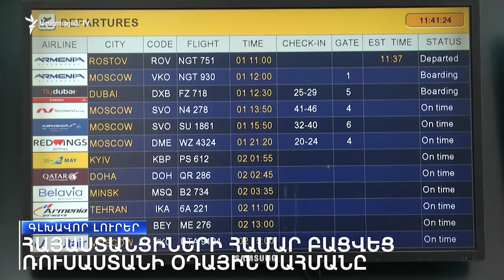Գլխավոր լուրեր 01.02.2021